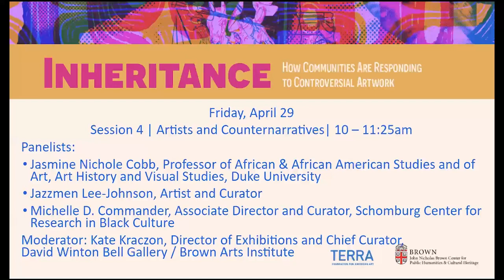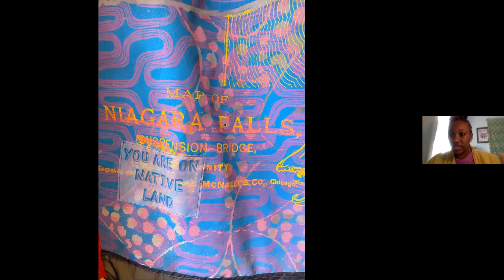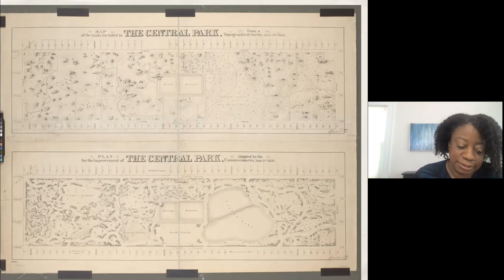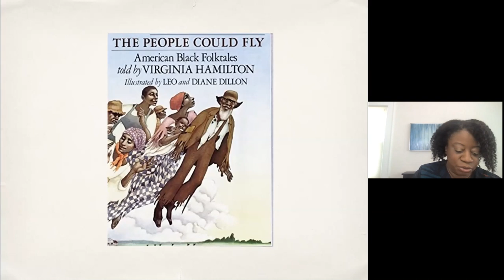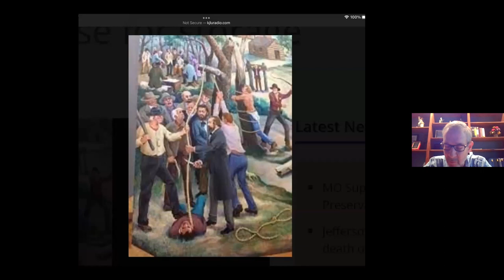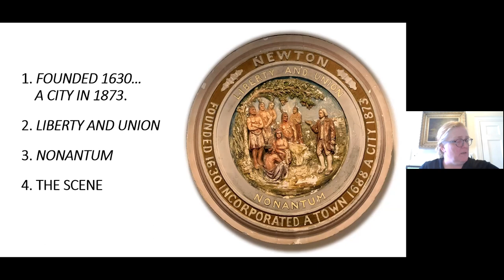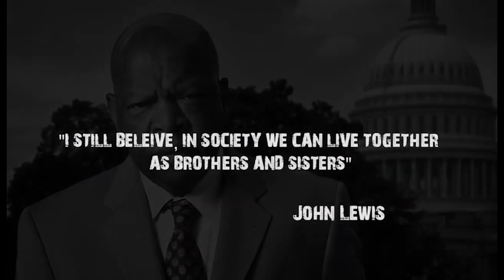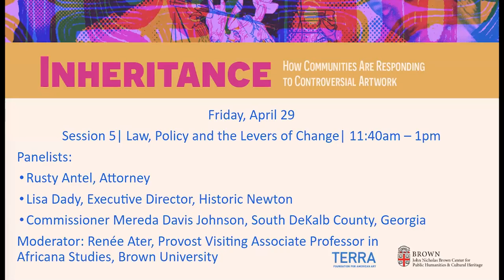Inheritance Conference, Day 2 - 4.29.2022, Part 1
Session 4 / Artists and Counternarratives

Jasmine Nichole Cobb, Professor of African & African American Studies and of Art, Art History and Visual Studies, Duke University. "Decorative Arts and Domestic Racism in the Nineteenth Century."

Jazzmen Lee-Johnson, Artist and Curator. "Not Never More: Remixing Historic Wallpaper."

Michelle D. Commander, Associate Director and Curator, Schomburg Center for Research in Black Culture. "Troubling Histories: Before Yesterday We Could Fly, An Afrofuturist Period Room."

Moderator: Kate Kraczon, Director of Exhibitions and Chief Curator, David Winton Bell Gallery, Brown University

Session 5 / Law, Policy, and the Levers of Change

Rusty Antel, Attorney. "Removing Offensive Artwork from the Boone County, Missouri Courthouse."

Lisa Dady, Executive Director, Historic Newton. "Born of Curiosity: Updating Newton’s City Seal."

Commissioner Mereda Davis Johnson, South DeKalb County, Georgia. "From Confederacy to Unity : Exchanging Symbols of Division with Symbols of Unity."

Moderator: Renée Ater, Provost Visiting Associate Professor in Africana Studies, Brown University